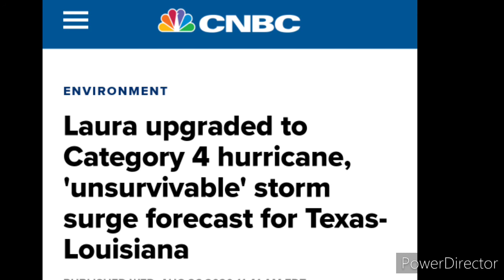CATASTROPHIC HURRICANE ON THE WAY!! REPENT HE'S COMING